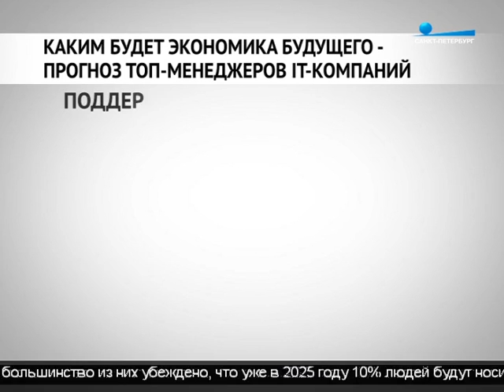Россиянам не стоит опасаться замены роботами на работе к 2020 году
Пять миллионов рабочих мест к 2020 году могут вытеснить роботы, считают эксперты. Прогноз касается 15 развитых и развивающихся стран.